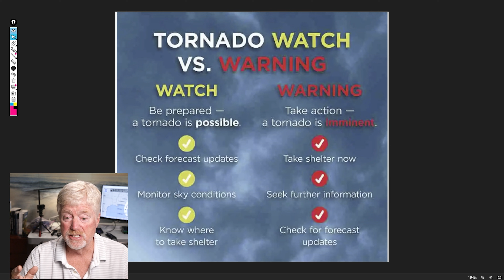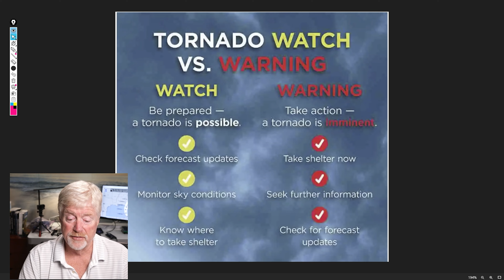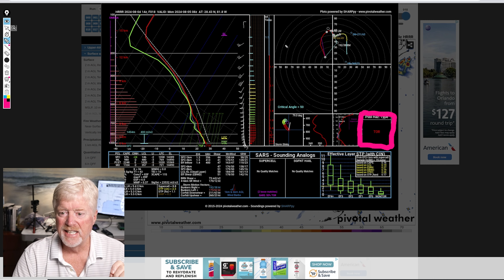The Villages Tropical Storm Hurricane Debby. What to expect; a nontechnical look.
Hurricanes can be intimidating for people new to the area and The Villages Florida and Central Florida.  I look at Hurricane Debby and the Tornado Watches and Warnings to give more information on what to expect.